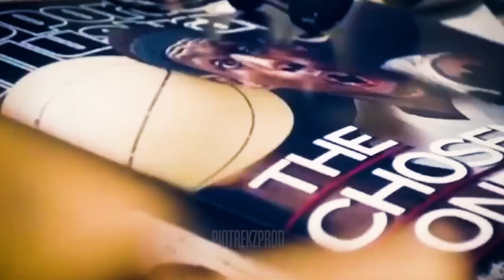THE MIND OF LEBRON JAMES - OBSESSION to WIN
“The only thing on my mind right now is trying to win the whole thing.” 👑

A deep dive into the mind of King James. I plan on making 7 episdoes of this series. I hope you will enjoy this.

🏀 NBA video clips used in this video are the property of the NBA.